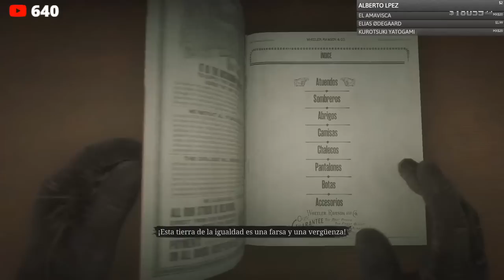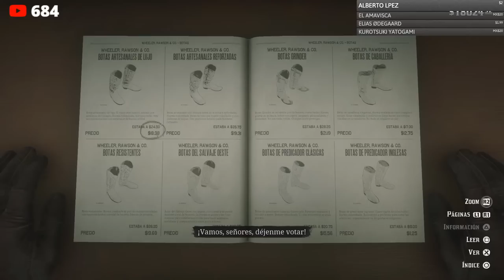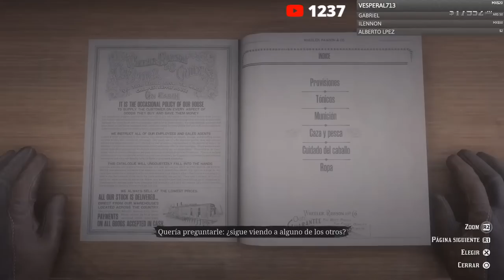Red Dead Redemption 2 - Los peces legendarios - Jeshua Games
Uno siempre regresa a donde fue feliz, continuemos la mitica campaña de Red Dead Redemption 2 y ahora vamos por los coleccionables que nos faltan, los peces legendarios y a ver de que otra cosa nos da tiempo en este directo recordando este clasico instantaneo.

Agradecimientos especiales a todos mis seguidores que me han dado tanto apoyo, gracias especiales a Gustavo Garcia, C.S, Ikefinal, Erick Lazcano, Dav AG, Samuel Peña, Kurotzuki Yatogami, Pelayoman X, Alto Exarca, Nh W0w, Yusei Auditore, Israel Contreras y Angello Drake

Linea de ayuda Prevención al Suicidio